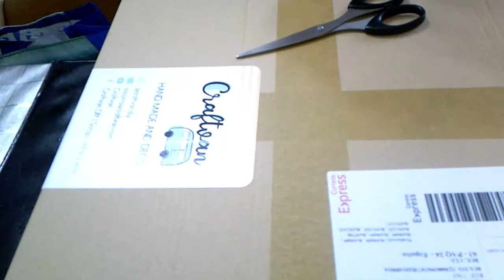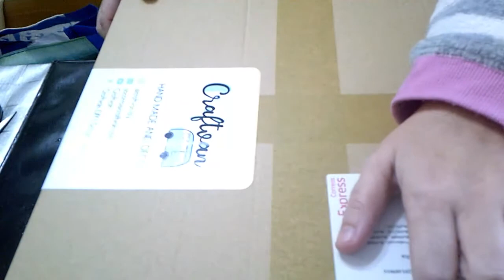MI PEQUE MARIA SCRAP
VIDEO DE UN SUPER REGALAZO DE MI PEQU MARIA SCRAP,MUCHISIMAS GRACIAS.